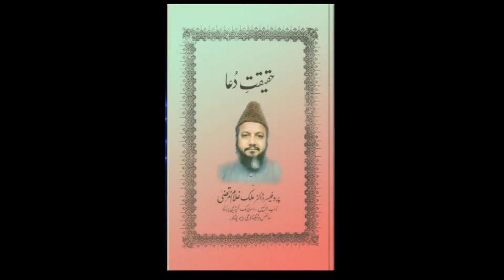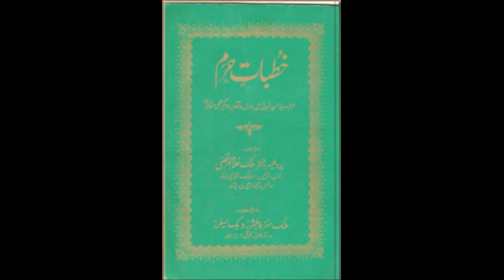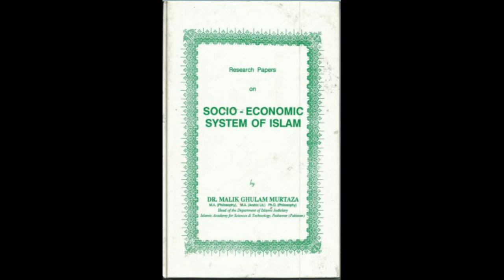Sirat-e-MustaQeem Part 13 by Legendary Dr Malik Ghulam Murtaza Shaheed (rehmatullahi alayh)